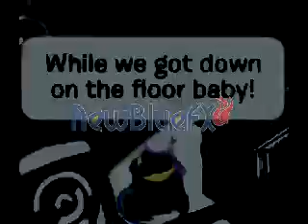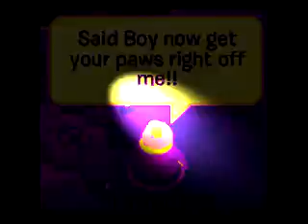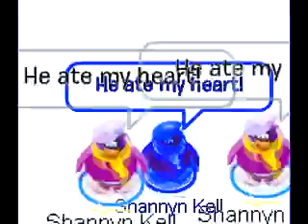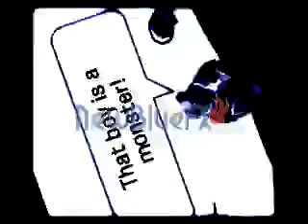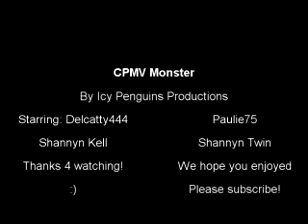CPMV Monster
Hello ppl
This is my bestest video i have ever done!
:D
We hope yew all enjoy the video!
:) This video took 7 hours to do!
:O lol
Byee